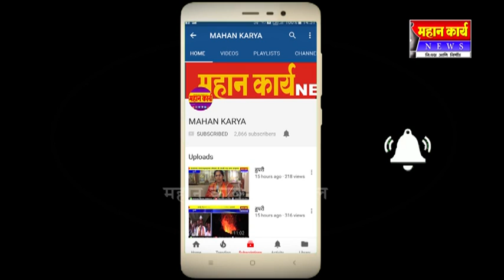पंचगंगा प्रदूषणमुक्त करा-मनसेच्यावतीनं जोरदार निदर्शने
पंचगंगा प्रदूषणमुक्त करा-मनसेच्यावतीनं जोरदार निदर्शने : महिला अध्यक्षांचा नदीत बुडून आत्मक्लेशाचा प्रयत्न